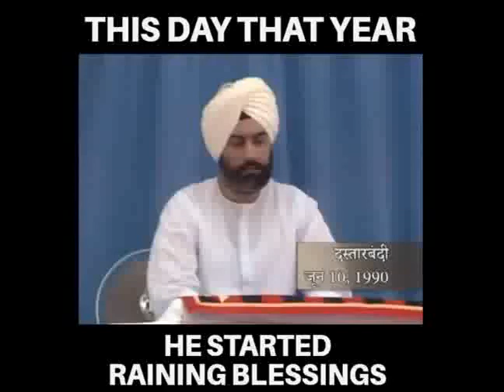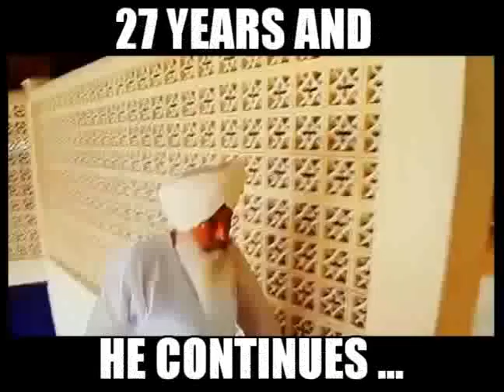gurindersingh ji #|| DASTAR BANDI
RADHA  SOAMI